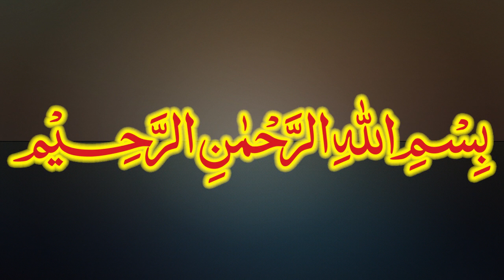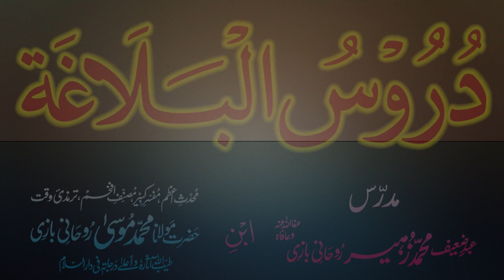Duroos-ul-Balagha Dars - 4 - page - 015 - by Maulana Muhammad Zuhair Albazi - 24/09/2012